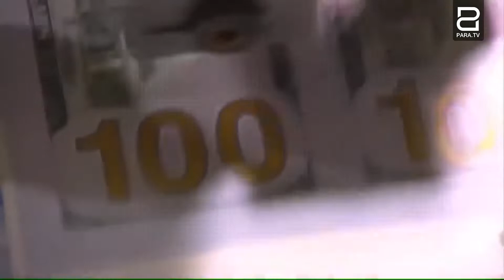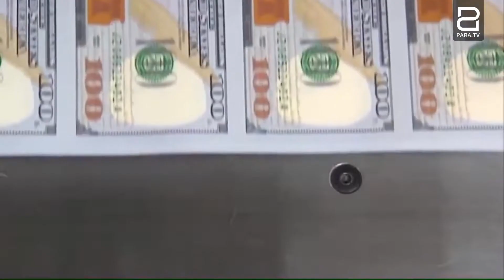Վարկային տենդը անվերահսկելի է դառնում. ՀՀ պետական պարտքը գերազանցել է ՀՆԱ-ի նկատմամբ 60 տոկոսի շեմը